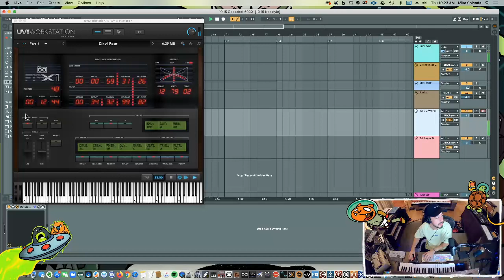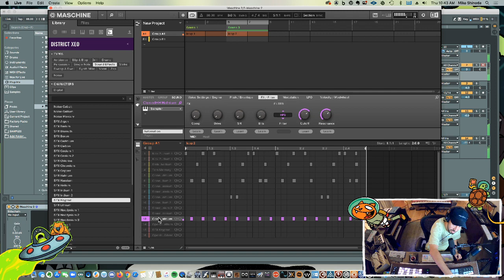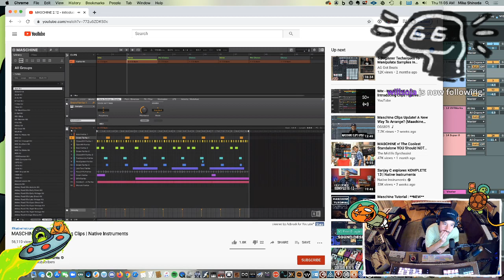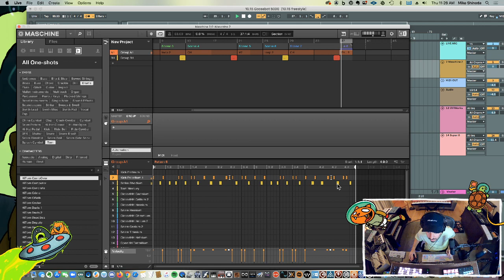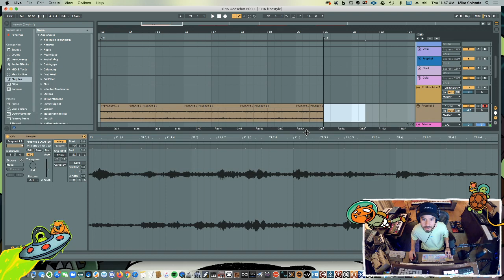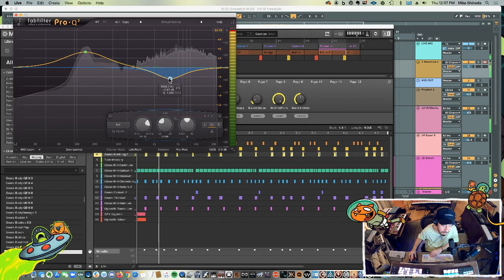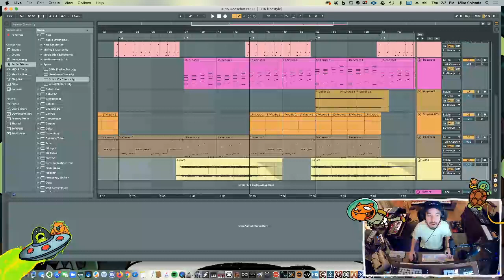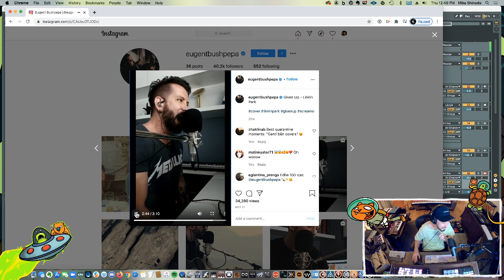10.15.20 - Freestyle Beatmaking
10.15.20 - Freestyle Beatmaking